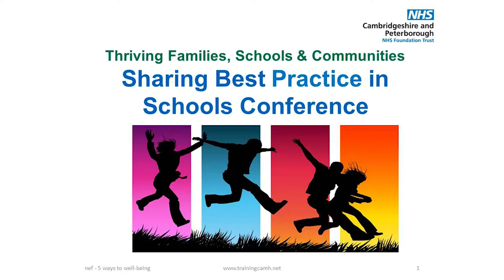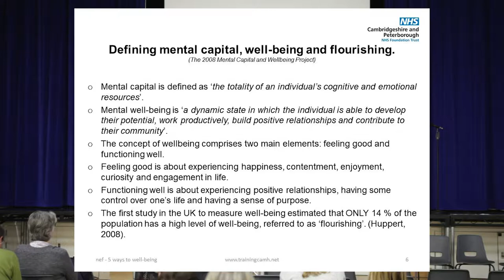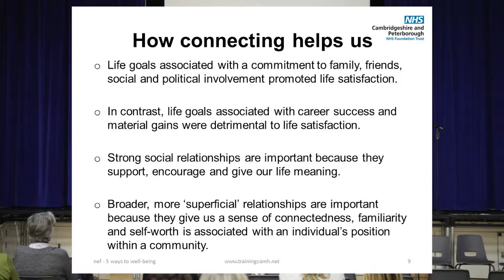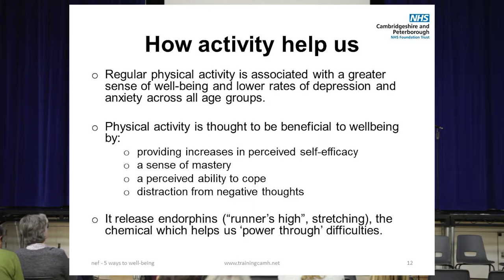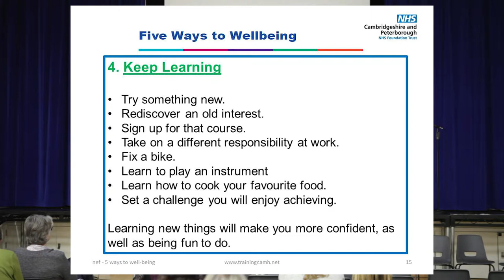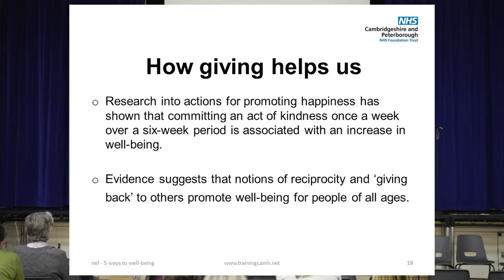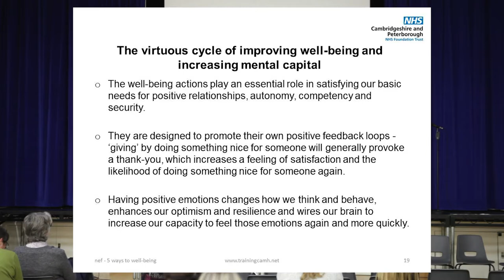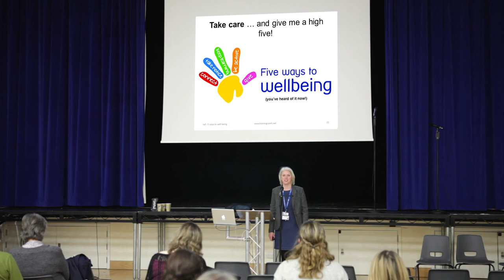Sharing Best Practice in Schools - Staff Wellbeing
Filmed and produced by Serco Video and Photography